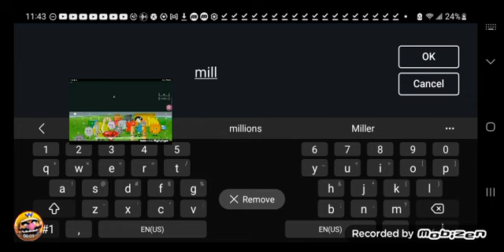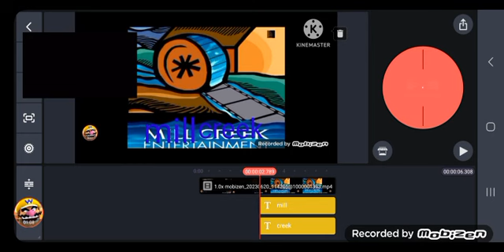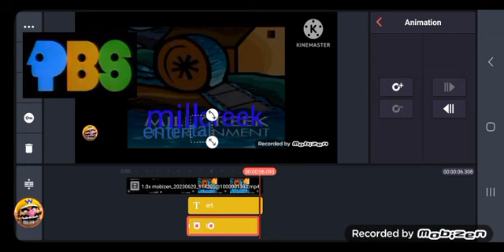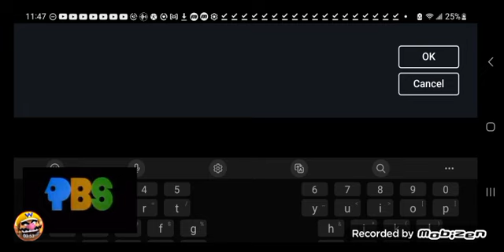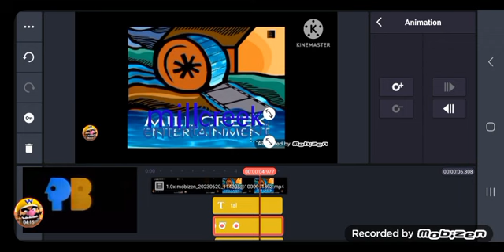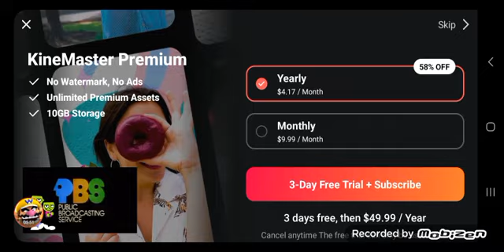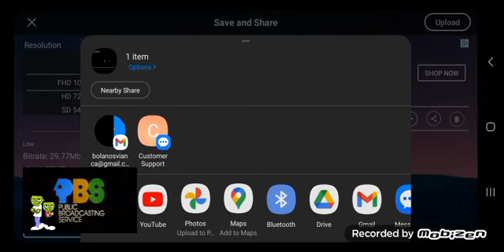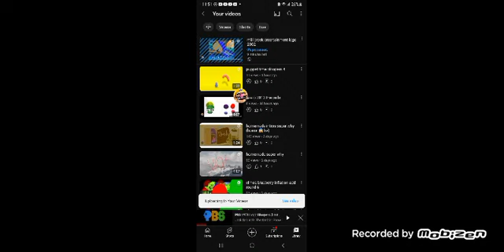how do make mill creek logo 2002